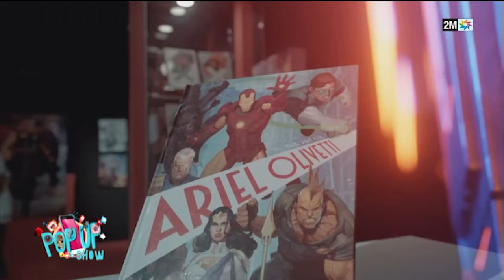Pop up : Samedi 20 Janvier 2024